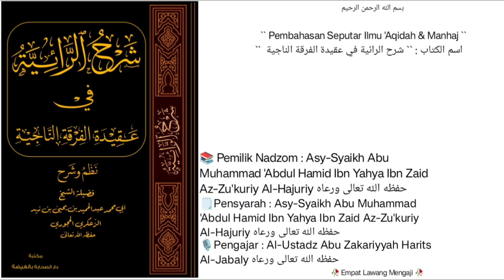Syarh Nadzom Ar-Rooiyyah | Dars `` 16 `` | Munculnya pemikiran QODARIYYAH di zaman Abdullah Ibn Umar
Pembahasan seputar:
-munculnya pemikiran QODARIYYAH di zaman sahabat yang mulia ABDULLOH BIN UMAR - rodhiallohu 'anhu -.
-muncul di BASHROH seorang oknum yg di kenal dengan  MA'BAD ALJUHANIY dia adalah pencetus pemikiran qodariyyah.
-pembagian HIKMAH menjadi dua = HIKMAH SYAR'IYYAH dan HIKMAH KAUNIYYAH.
DLL